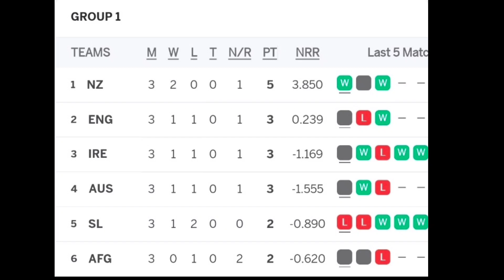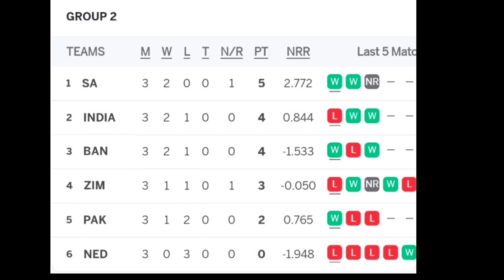T20 World Cup 2022 Group 2 Point Table After India Lose Against South Africa 2022 | India Qualify ?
T20 WC 2022 Poin Table
T20 World Cup 2022 Point Table After India Lose Against South Africa
World Cup 2022 Point Table After India Lose Against South Africa
Group 2 Point Table After India Lose Against South Africa
Can India Still Qualify After Lose Against South Africa
India T20 World Cup 2022 Qualification
How Can India Qualify World Cup 2022 Point Table